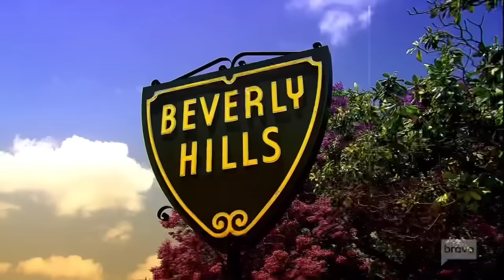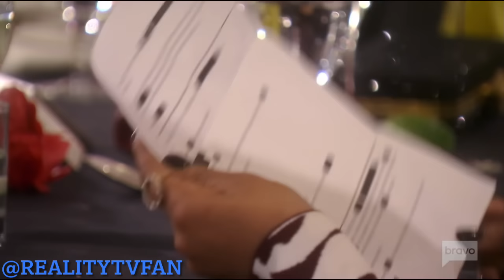Sutton brings the Receipts and Erika Pipes in and gets Dragged by Sutton (Season 12, Episode 2)